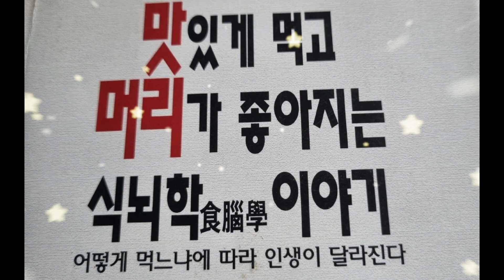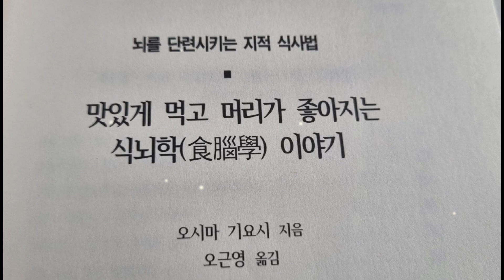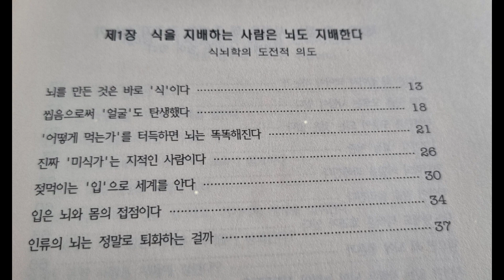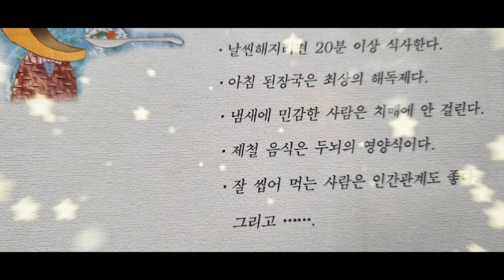[오디오북]맛있게 먹고 머리가 좋아지는 식뇌학 이야기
진짜 미식가는 지적인 사람이다